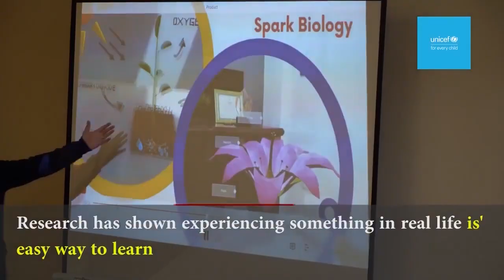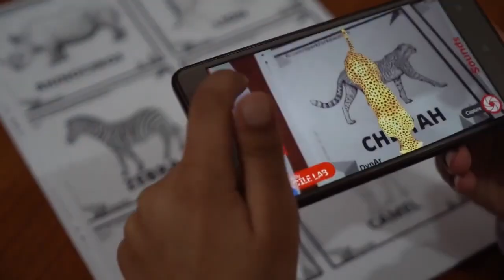LibXR in the Classrooms of Baluchistan!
We are proud to collaborate with TRC and UNICEF to bring LibXR’s revolutionary AR flashcards to the students of Baluchistan! 🎉✨ Watching kids engage with interactive content and explore their favorite subjects through augmented reality has been truly inspiring. Together, we're sparking curiosity and empowering young minds for a brighter future! 💡📚